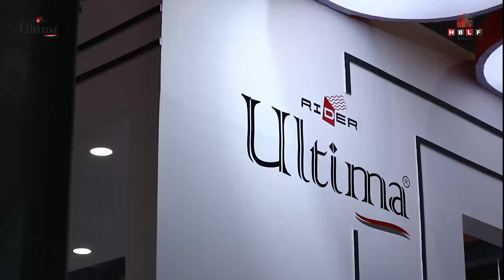Ultima | Rider Hardware Industries Pvt. Ltd., Delhi | Hardware Accessories for Home - HBLF Show 2019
Rider Ultima is Manufacturer of drawer, kitchen fittings, cupboard, metal box, sliding door, glass fittings, handle, locks etc.

HBLF Show is India's Leading & Largest B2B Architectural & Interior Products Exhibition for Hardware, Building Materials, Laminates, Lighting, Furniture, Modular Kitchen and Art. The successfully organised 7th edition of HBLF Show 2019 at Gandhinagar, Gujarat with 250+ global brands created a huge milestone in itself.

See you again from 3 to 6 December 2020 at Gandhinagar with two Concurrent Exhibitions in the name of BUILDCARE and WOODCARE.